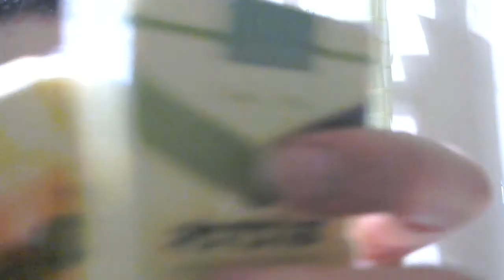【旧３旧品タバコが終売】わかばとエコーとゴールデンバットとしんせいに黙祷を捧げる動画。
たばこ　タバコ　Tobacco　 わかばとエコーとゴールデンバットとしんせい、特にゴールデンバット、長い間ありがとうございました。

Twitter⇒@yukkituikyasu